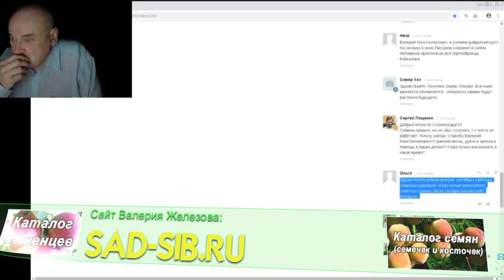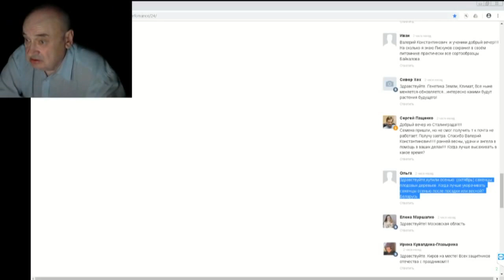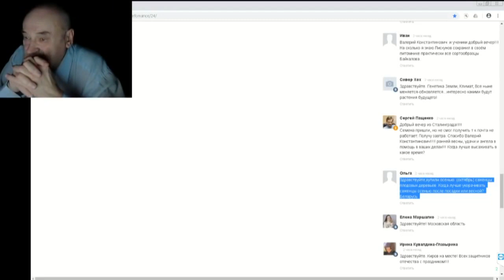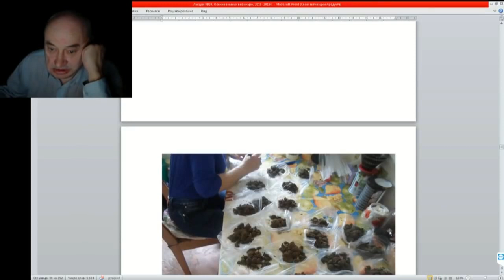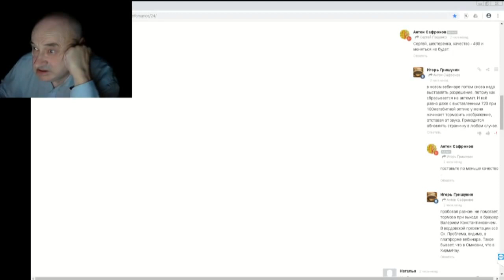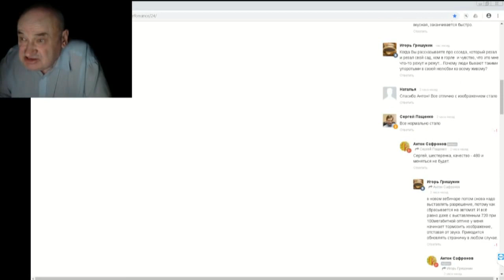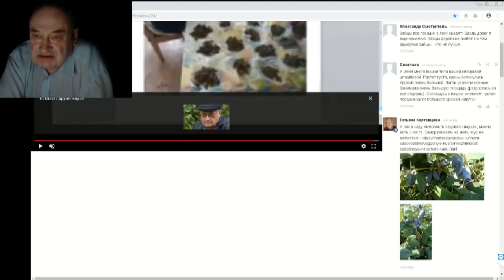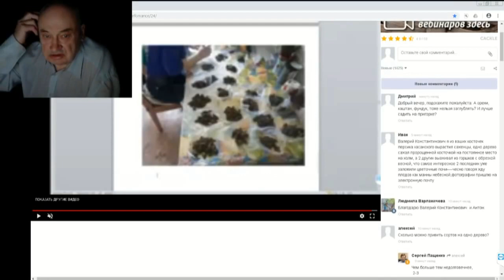20 ч 09 ответы на впоросы в чате